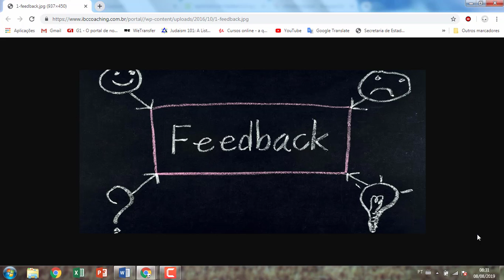120 - Pensamento Sistêmico: teoria de sistemas e feedback - conceitos básicos